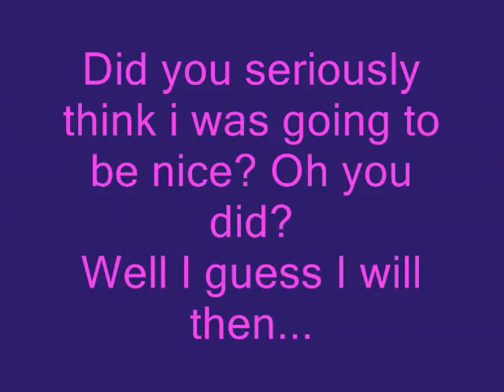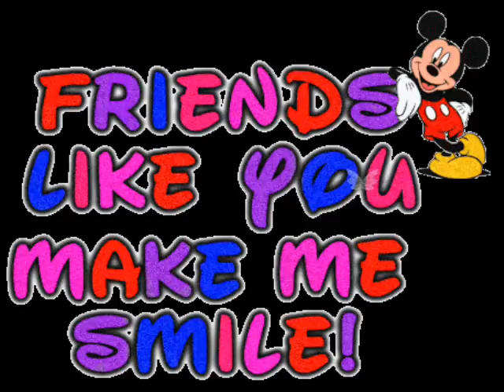True Friends For Izzy and Mega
Haha For my besties